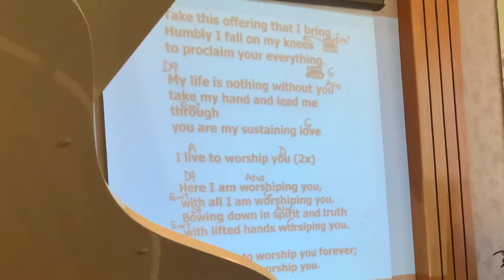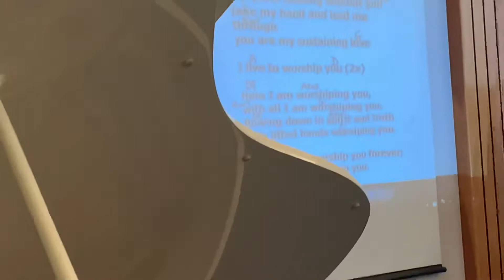Worshipping You - Jeremy Morris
Freedom Church - July 12, 2020